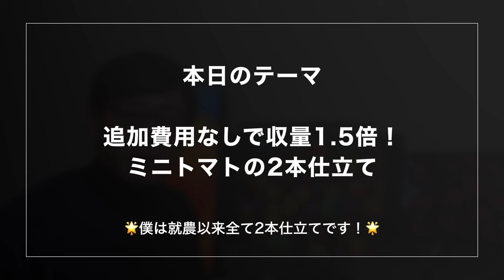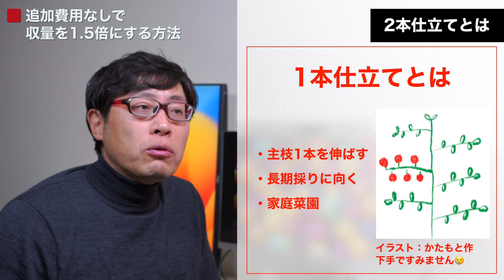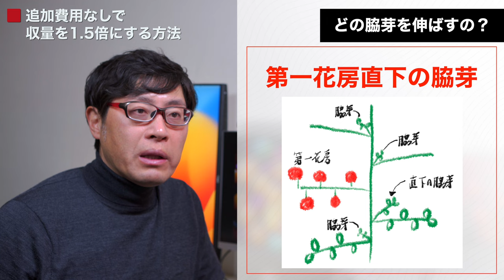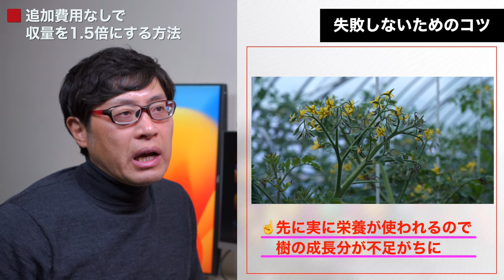【ミニトマト栽培】お金をかけずに収量1.5倍！2本仕立てを失敗しない方法を解説します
今回の動画は、ミニトマトの2本仕立ての話。僕は新規就農以来4年間、全てのミニトマトを2本仕立てで栽培。メリットを一言で言えば「お金をかけずに収量を1.5倍にできる」。それ以外にも短期間でたくさん収穫できるのも僕にとってはメリット。

ミニトマト栽培する方なら必ず考える仕立て方。今日は僕お気に入りの2本仕立てを、過去の経験も交えてお話しします！

※昨年から新しい2本仕立てに移行していますが、今回は基本的な話として一般的な2本仕立てを紹介しています。

■目次
0:00 オープニング
0:23 本日のテーマ
1:46 短期集中に向いている
3:06 2本仕立てとは
4:45 どの脇芽を伸ばすの？
7:21 失敗しないためのコツ
10:56 短期栽培におすすめ
12:57 品種選択も重要
13:59 振り返り

ーーーーーSNSでも情報発信してますーーーーー

ーーーーー自己紹介ーーーーー
1973年生まれ　千葉県出身
20代：国内トップリーグでアメフト選手
30代：六本木のIT企業に勤務
40歳：一年間フィリピンとアメリカ（サンディエゴ）に語学留学
40代：霞ヶ関の外資系コンサル会社に勤務
現在：Farm & Firm かたもと を設立
　　　春と夏は北海道でミニトマトとアスパラ農家
　　　秋と冬は東京でフリーランスの営業

※農業の魅力発信コンソーシアム様より「ロールモデル農業者」に選出
※アグリイノベーション大学校 関東7期総合コースおよび関東10期技術コース卒業生
※TPIゴルフフィットネスレベル2合格（2021年）

「農を通じた社会貢献」をテーマに、デュアルライフ（二拠点生活）や半農半Xを実践しながら、新しい農業の形や生き方を模索中！！

■お仕事関係のご連絡はこちらまで

■撮影機材
カメラ：SONY ZV-E10
　　　　GoPro9
　　　　iPhone12mini
レンズ：SONY SEL35F18
　　　　SONY SEL50F18
　　　　SONY SEL1670Z
　　　　SONY SEL30M35

■編集機材
PC：MacBook Pro14インチ（2021年）32GB/2TB

■エフェクト・テキスト
MotionVFX

■BGM
Artlist